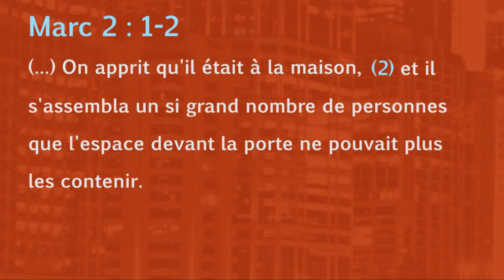Healing Jesus - La guérison du paralytique (Partie 3) Ps BOLA OGEDENGBE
Commencez à voir Jésus comme celui qui guérit, celui qui était rempli de compassion. Pas une seule fois Jésus n'a refusé de guérir. Découvrant ensemble encore une fois des ingrédients de la guérison et la volonté de Dieu de guérir à travers la guérison d'un paralytique et d'un homme à la piscine de Bethesda. Bienvenue sur Passion pour Dieu, ici, vous trouverez des enseignements bibliques inspirants, des témoignages inspirants, ainsi que des temps de jeûne et de prière.

Soyez bénis!